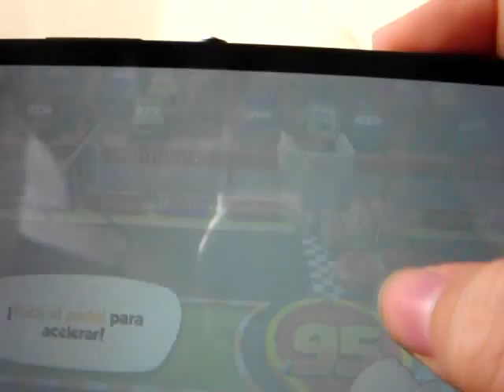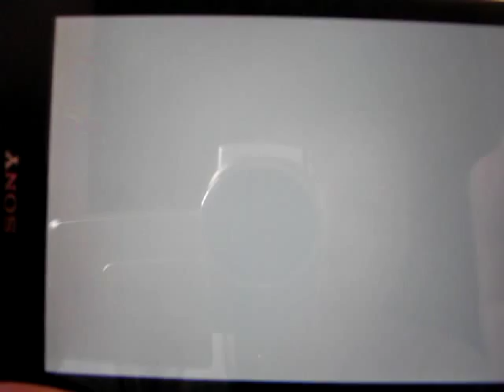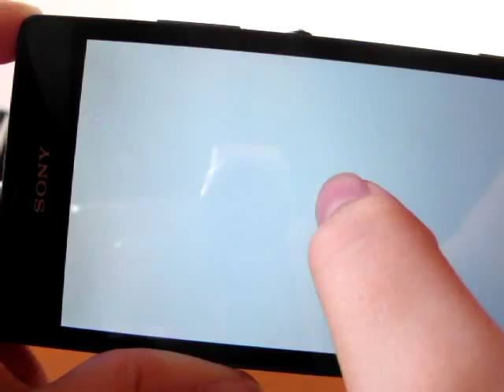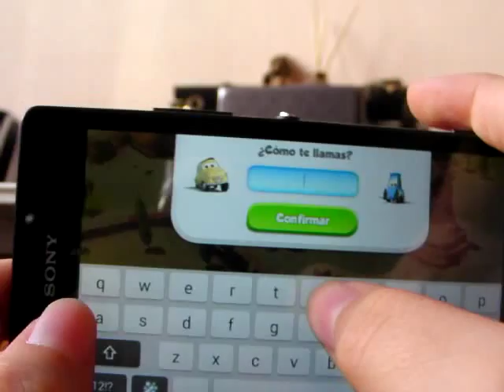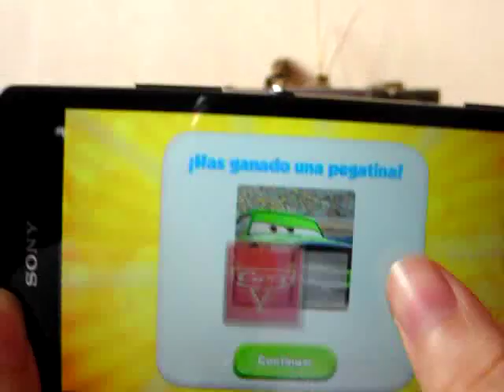Cars :Rapidos como el Rayo(JUEGO)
aqui la presentacion del juego esta gratis en el play store o google play pesa 23 mb con contenido adicional de 71 mb yo ya avance y voy ya por flo .suscribanse y comenten